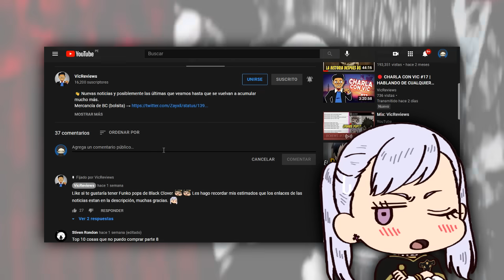JUJUTSU KAISEN 254 SPOILERS | ¡KUSAKABE es DESTROZADO! y OTRA ÚLTIMA ESPERANZA... SUKUNA vs MIGUEL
👋 Aquí les dejo mi opinión de los spoilers del cap. 254 de Jujutsu Kaisen donde Kusakabe dio todo para batallar contra Sukuna pero no fue suficiente... al final Sukuna quiere acabar con Ui Ui pero llega alguien y lo salva...
*Se un MIEMBRO del CANAL*